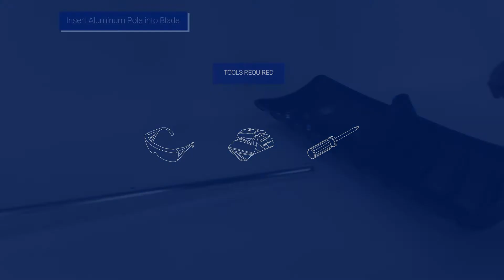Suncast Roof Rake Assembly: SRR2100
Suncast Roof Rake Assembly, SKU SRR2100